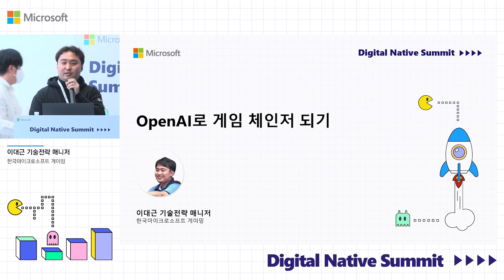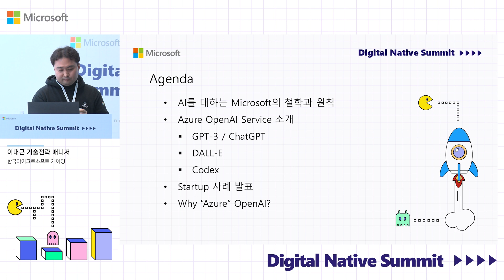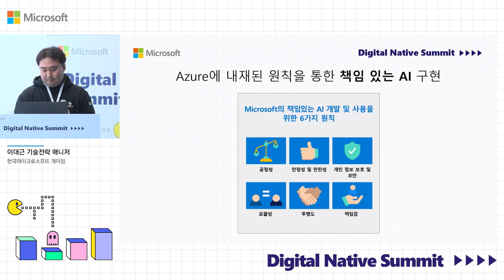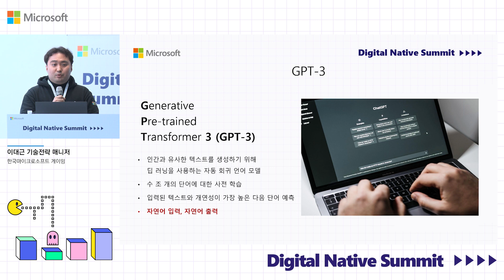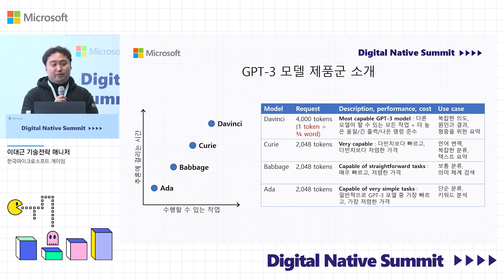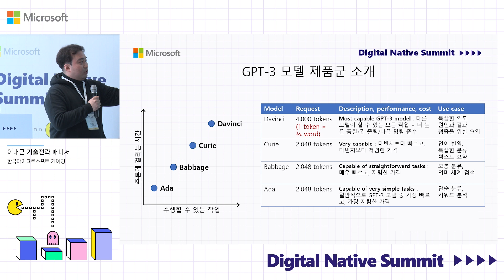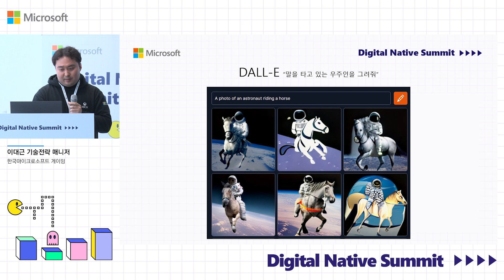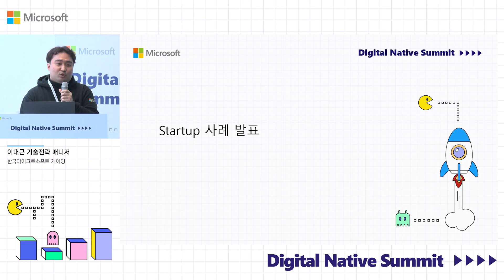세션2 - OpenAI로 게임 체인저 되기 - 인사말(이대근 매니저)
📽 Digital Native Summit 행사(230322) 발표영상 다시보기 📽
3월 22일 진행했던 Digital Native Summit 행사의 발표 영상을 못 보셨거나 다시 보고 싶으신 분들을 위해 준비했습니다.

👇 다른 세션 2 - 패널토크 보러가기